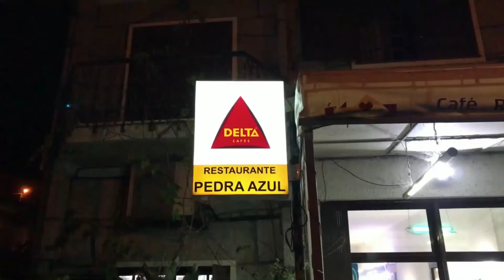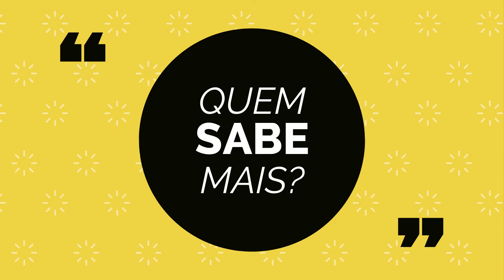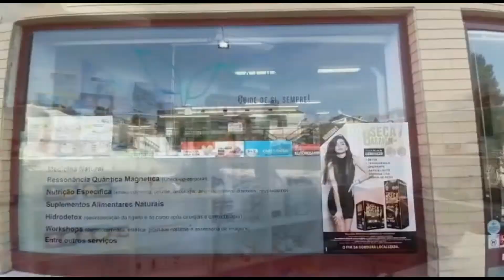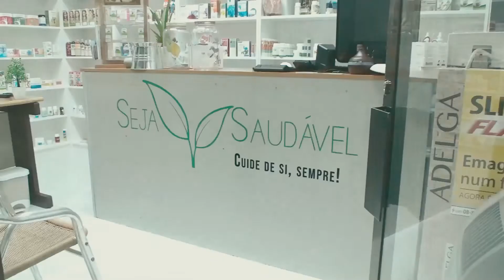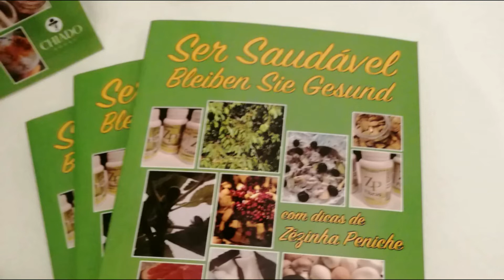De que país é símbolo o Galo (quem sabe mais?)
De que país é símbolo o Galo